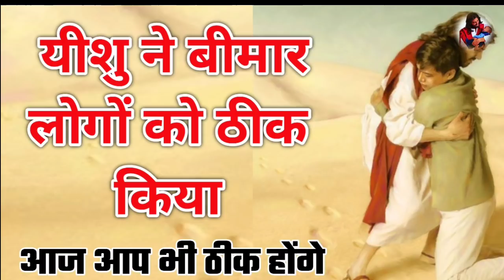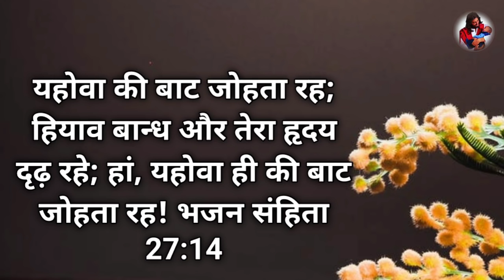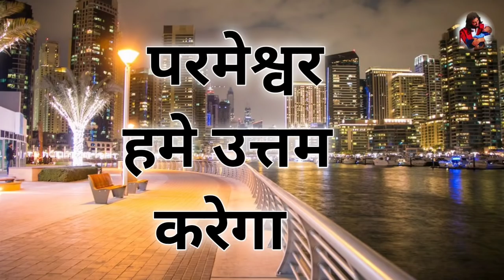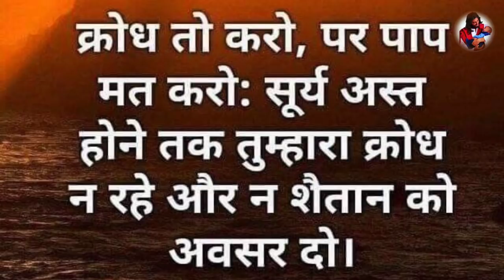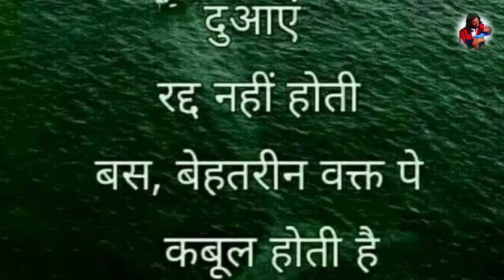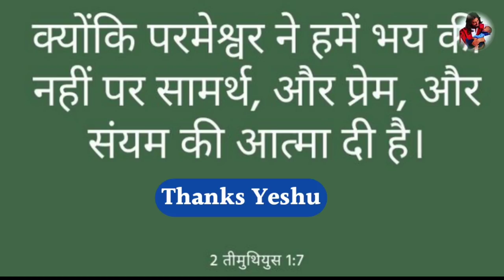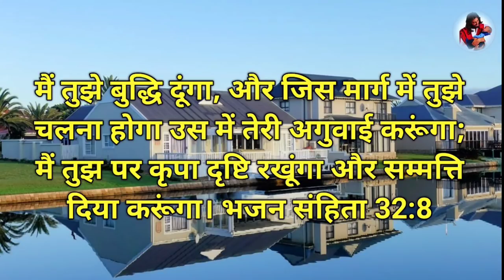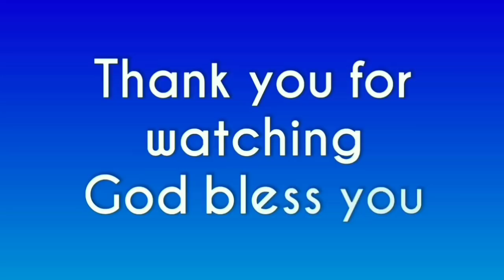मत डर मैं तेरे संघ हूँ चिंता मत करना | night prayer | by thanks yeshu